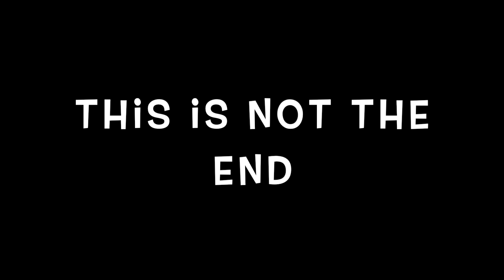GBA Senior video 2019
A video of the seniors of 2019 at GBA, throughout the years.